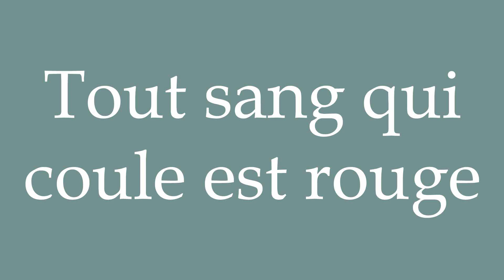How to Pronounce ''Tout sang qui coule est rouge'' (All blood that flows is red) in French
Learn how to say and properly pronounce ''Tout sang qui coule est rouge'' in French with this free pronunciation tutorial.